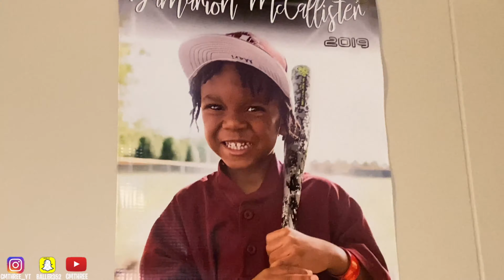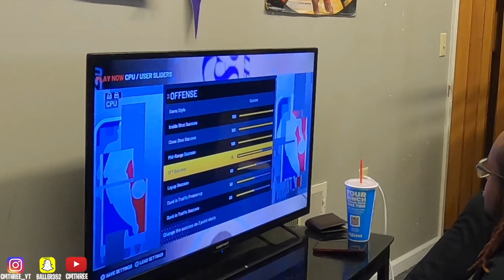I Surprised My Brother With NBA 2K21 As An EARLY Christmas Gift! 🎁 *Must Watch!* | VLOGMAS DAY 4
I got my little brother NBA 2k21 as an early christmas gift, because he ONLY has NBA 2k19! His reaction was PRICELESS!

Instrumental in the beginning of video: BELONGS TO WTF KYLE. HE PRODUCED THIS BEAT! Click on the link below to listen!